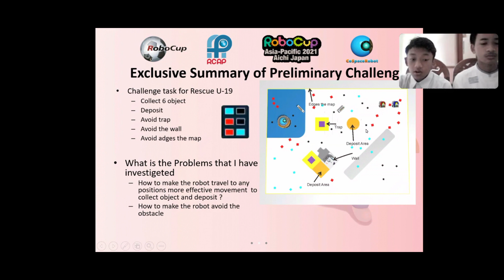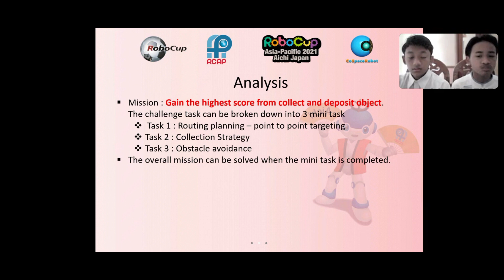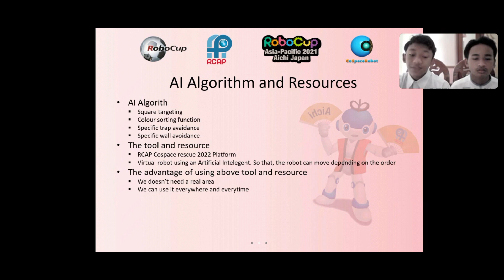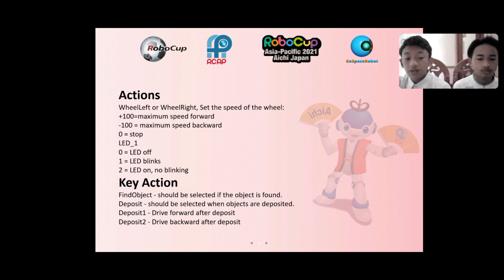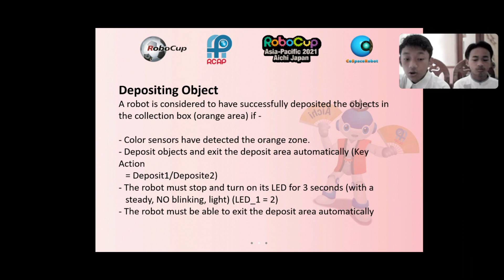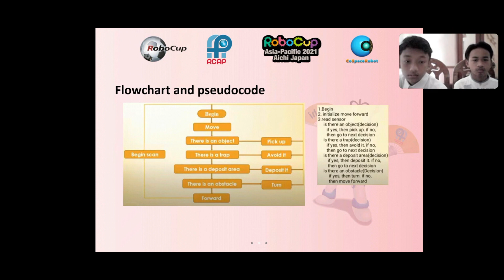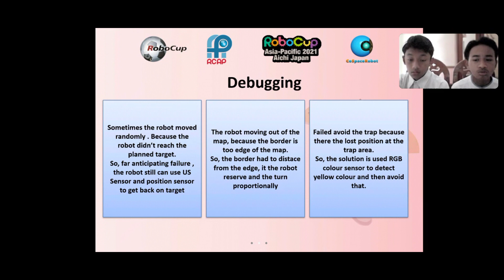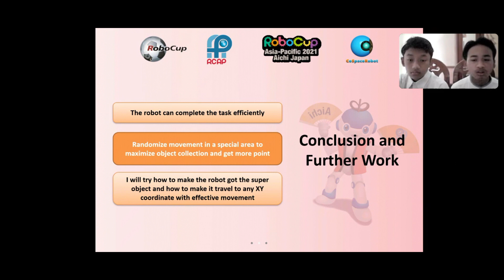R21.4.25 - ID7052 - Finalist Presentation - RCAP CoSpace Rescue U19 - RCAP2021 Aichi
Team Name: Flummox
Region:           Indonesia

𝗣𝗲𝗼𝗽𝗹𝗲’𝘀 𝗖𝗵𝗼𝗶𝗰𝗲: in recognition of Sharing Video with 𝙈𝙤𝙨𝙩 𝙇𝙞𝙠𝙚𝙨
𝗘𝗱𝘂𝗰𝗮𝘁𝗶𝗼𝗻𝗮𝗹 𝗩𝗮𝗹𝘂𝗲: in recognition of Sharing Video with 𝙃𝙞𝙜𝙝𝙚𝙨𝙩 𝙒𝙖𝙩𝙘𝙝 𝙏𝙞𝙢𝙚
𝗖𝗼𝗺𝗺𝘂𝗻𝗶𝘁𝘆 𝗔𝘄𝗮𝗿𝗲𝗻𝗲𝘀𝘀: in recognition of Sharing Video with 𝙈𝙤𝙨𝙩 𝙎𝙝𝙖𝙧𝙚𝙨